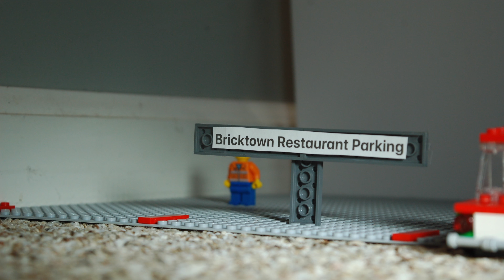An Animation Trip to Bricktown's Restaurant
Going to Bricktown's Restaurant? I'll go! We will be eating a lot of food, but be careful, you don't want to get too fat...

Bricktown Films Outline

We're here! 0:35

Well Let's Take a trip to the Gym: 2:53

Let's Stay Home: 4:16

Thanks for taking a look at Bricktown Films, I make funny, cool, lego animations of all different kinds, just for you! I do Stop Motions in the fall to late spring, and then reviews in the summer.